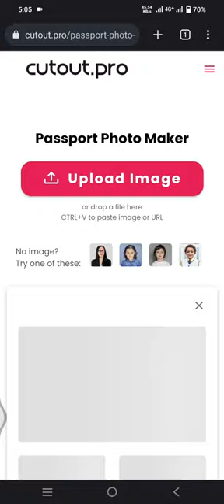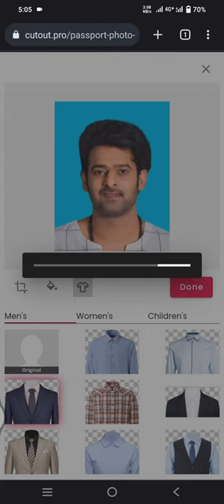How to make passport size photo in two minutes????? ......Thank you